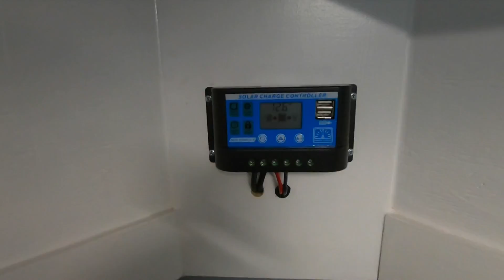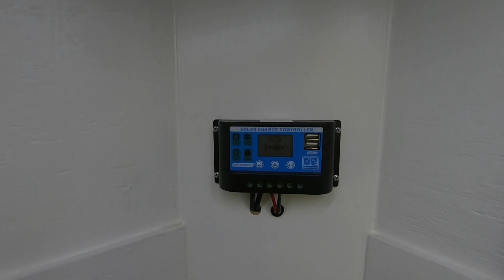How To: Install Solar Panel On Your Trailer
There are times that you need to charge you batteries while traveling down the road or simply while not using the generator. The only option that you have is to install a solar panel!

This video will show you how we installed a solar panel on top of our race trailer, this is an 100W solar panel. This is a simple project that you can do yourself, hopefully by watching this video it will give you some knowledge and confidence that you can do this yourself.

Currently have two 12V batteries (Marine Deep Cycle) that we use. This system can be purchased for around $130 and I feel it's a great addition to the trailer!